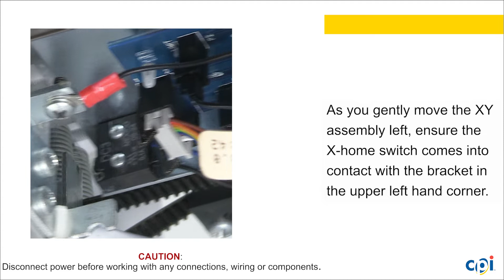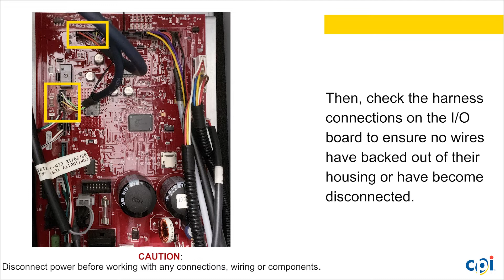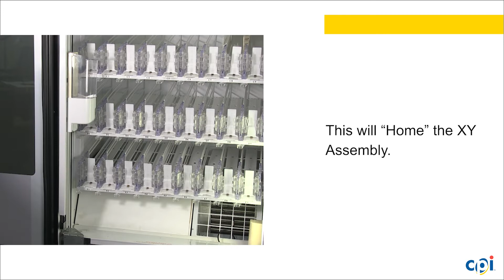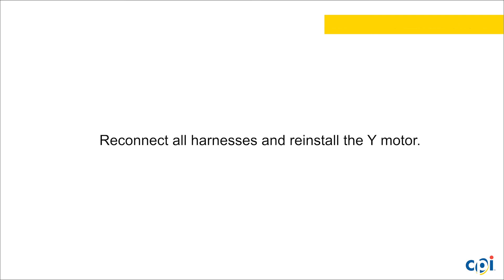BevMAX MEDIA: My X home Switch Is Off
Troubleshoot why the the glass front BevMAX MEDIA cold drink vending machine may have a blue screen on the display and say "X Homing Error". Applicable models 3800 and 5800 MEDIA and MEDIA2.

0:00 Title and Introduction
0:15 Inspecting the XY Assembly
0:53 Checking Y motor and VMC harness connections
1:29 How to Access the Program Menu
2:06 How to "Home" the Picker Cup
2:37 How to Replace the X Home Switch
3:30 How to Replace the Y Motor Board

🛠  Need Parts?  Contact our Vending Parts Customer Service

Vending Industry Associations
🔴 NAMA:

Interesting Case Studies
📖 How You Can Leverage Digital Media to Win New Business